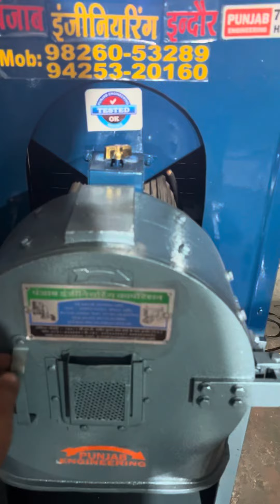7.5H.P Double Chamber Stoneless Atta Chakki heavy Duty☎️📲📞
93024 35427 ,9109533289 ,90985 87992 ,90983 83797 ,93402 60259 ,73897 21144 ,,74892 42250

Punjab Engireeing corporation are the products it deals in:

Pulverizing Machines
Milling Machines
Mawa Machine
Crushing Plants
Crushing Machine
Jaw Crusher